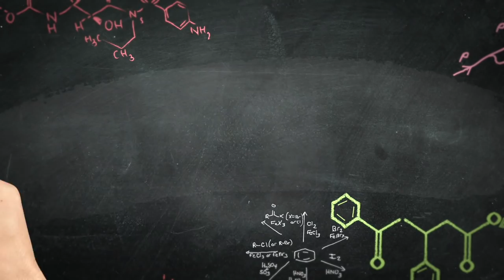Keenyah Hill Talks the Bertini Situation, Naima Being "Fake", False Editing & Never Before Seen Pics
What is going on folks?! My name is Oliver Twixt, your nerd boy cutie reporting for duty, here to do the Lord's work ONCE AGAIN!. Get In the Mix With Twixt!

America's Next Top Model Cycle 4 contestant Keenyah Hill returns to the classroom to finish our chat!